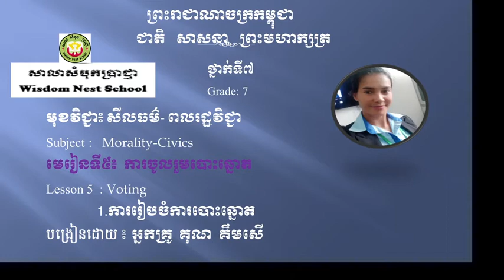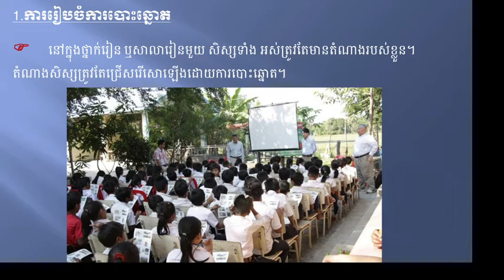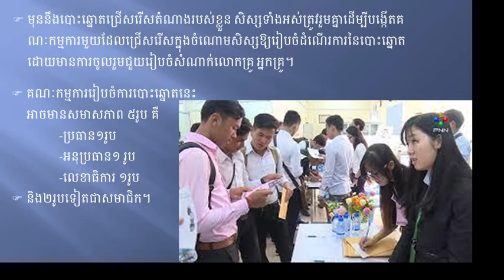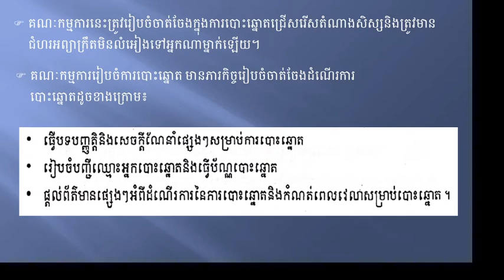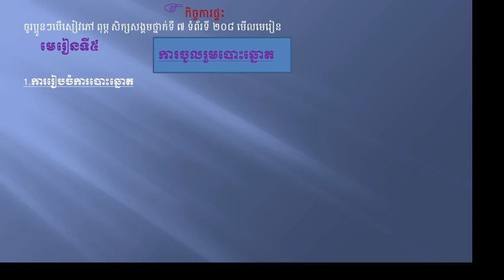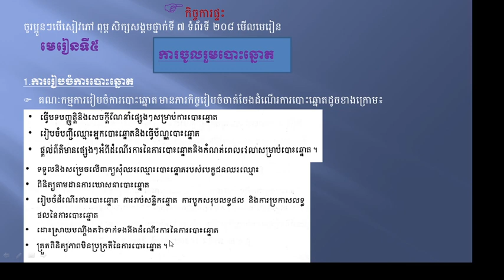WNS - Civcs G7 ជំពូកទី4 ការរស់នៅជាមួយសហគមន៍ មេរៀនទី៥ ការចូលរួមការបោះឆ្នោត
1. ការរៀបចំការបោះឆ្នោត